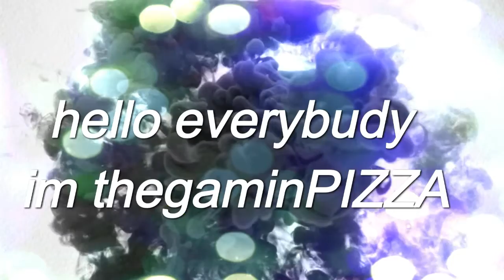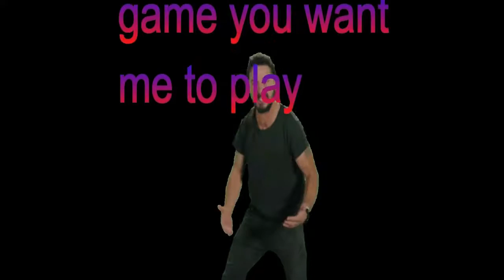town of salem with die/harambe